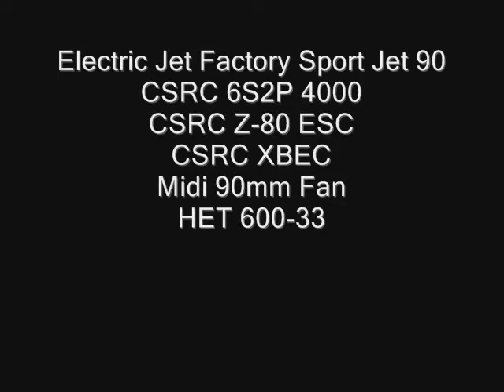Electric Jet Factory Sport Jet 90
Powered by the HET 600-33, CSRC Z-80 amp ESC, 6S2P 4000's..